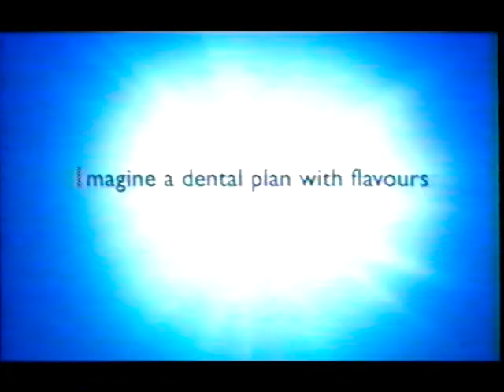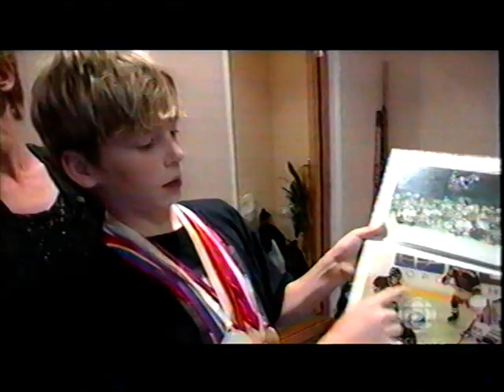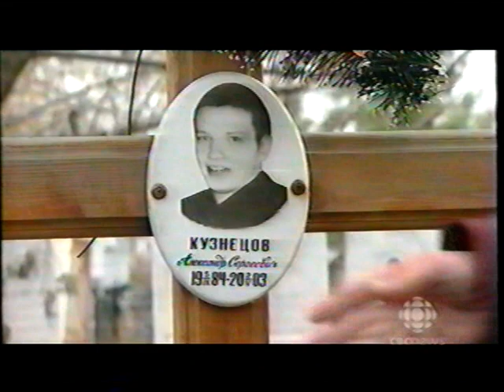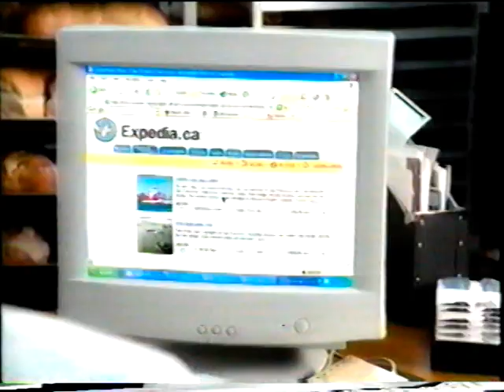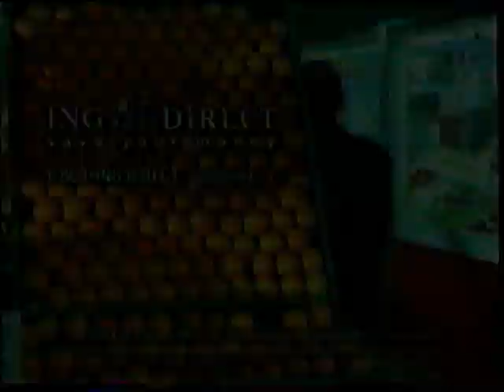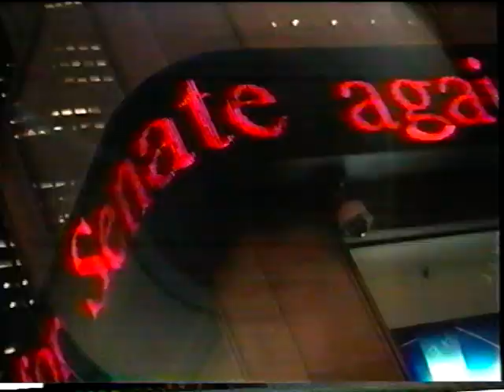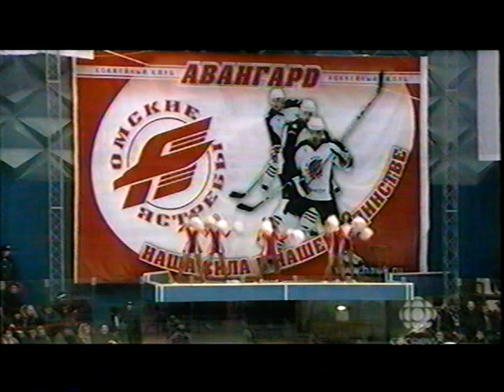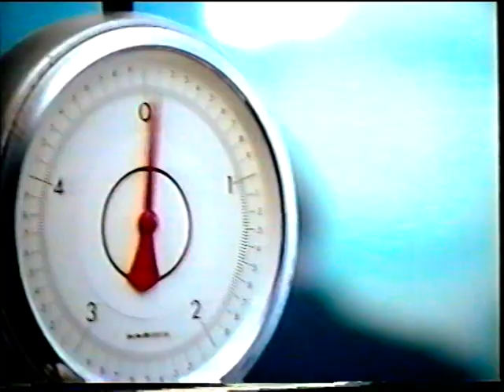Passionate Eye: Hockey Nomad Goes To Russia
A 2005 CBC documentary on Russian hockey made by Dave Bidini.